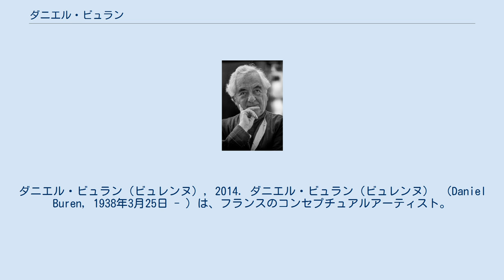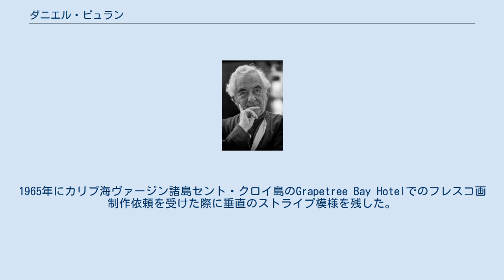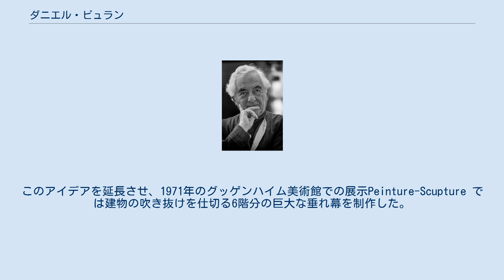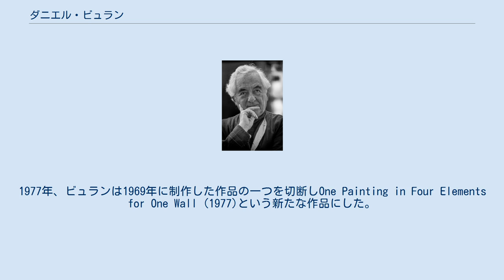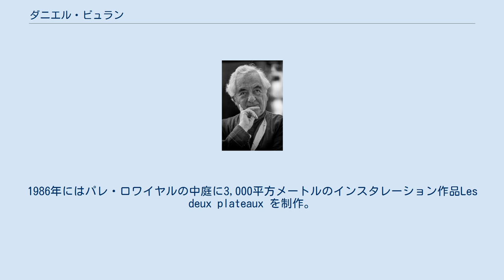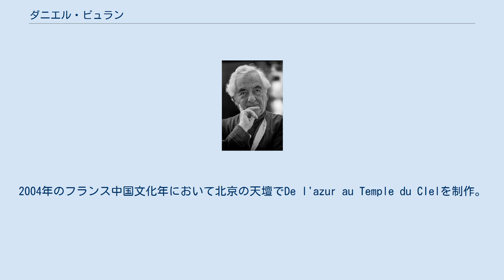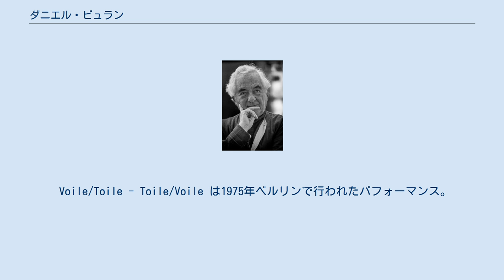ダニエル・ビュラン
ダニエル・ビュラン（ビュレンヌ）, 2014. ダニエル・ビュラン（ビュレンヌ） （Daniel Buren, 1938年3月25日 - ）は、フランスのコンセプチュアルアーティスト。
ストライプ柄を使用したインスタレーション作品で知られる。
 時にアブストラクト・アートやミニマル・アートとしてカテゴリ分けされる彼の代表的な作品は一定の幅のカラーのストライプ模様を使ったものである。
作品は主にサイトスペシフィックインスタレーションであり、可視表面と建築空間との統合を目的とし、それは特に歴史的、ランドマーク的建築物において発揮される。
 1960年パリのEcole Nationale Supérieure des Métiers d'Artを卒業。
1960年代初期には絵画制作を開始。
1965年にカリブ海ヴァージン諸島セント・クロイ島のGrapetree Bay Hotelでのフレスコ画制作依頼を受けた際に垂直のストライプ模様を残した。
白と一色のカラーで構成され、それは彼のトレードマークとなった。
フランスで一般的に使われている日除け（オーニング）用のキャンバス地に由来するこの8.7cmストライプ柄は、サイトスペシフィックな作品において状況とアートとを視覚的に関連づけ、空間そのものではなく空間における言語の形態として用いられている。
ストライプ柄を視覚的装置あるいは「見るための道具」として示すことにより、ビュランは鑑賞者を芸術に関する伝統的な考えに対する批評的な観点へと導いている。
 ビュランはストライプ柄を無断のパブリックアートとして使いはじめた。
1968年に行われた通称affichages sauvages（無秩序な張り紙）において彼は何百枚ものストライプ柄のポスターをパリ中に貼り、その後100カ所のメトロの駅に匿名で貼った。
1970年6月、ビュランはストライプ柄をロサンゼルスのバス停のベンチに無許可で貼りつけた。
1968年にミラノで行われた最初の個展では、ストライプ柄でギャラリーの入り口を塞いだ。
このアイデアを延長させ、1971年のグッゲンハイム美術館での展示Peinture-Scupture では建物の吹き抜けを仕切る6階分の巨大な垂れ幕を制作した。
1973年のNYでの最初の個展Within and Beyond the Frame ではギャラリー内から外に向かって向かいのビルまで19枚の白黒のストライプ柄の布を吊るした。
9枚はギャラリー内、9枚は外にあり、中間の1枚は展示期間中取り外された窓枠の中間地点にある。
1977年、ビュランは1969年に制作した作品の一つを切断しOne Painting in Four Elements for One Wall (1977)という新たな作品にした。
これは一枚の壁の四隅に掛けるように作られたもので、何も無い壁、扉や窓のある場所、さらには他の作品がすでにある場所にも展示する事ができる。
コンセプチュアルアーティストとしてビュランは伝統的な美術館とギャラリーシステムに抗議し、また同時に高い需要と共に成長してきたこのシステムを通じて、視覚的そして空間的な大胆さをもって作品を提示してきたとみなされている。
 1960年代からビュランはアメリカ、ベルギー、フランス、ドイツなどにおいて恒久的なサイトスペシフィックインスタレーションを制作してきた。
1986年にはパレ・ロワイヤルの中庭に3,000平方メートルのインスタレーション作品Les deux plateaux を制作。
通称「Colonnes de Buren（ビュランの円柱）」と呼ばれているこの作品は歴史的建造物とコンテンポラリー・アートの統合に関しての議論を巻き起こした。
1993年ジャン＝ピエール・レイノーとのコラボレーションでルーブル美術館のカフェ・リシュリューにおいてインスタレーション作品Poser/Déposer/Exposerを制作。
 1990年代からはさらに建築的なインスタレーションへと発展し、展示場所はシティーセンター (A Colored Square in the Sky (2007))、公園 (La Cabane Éclatée aux 4 Salles (2005))、美術館全体 (The Eye of the Storm (2005))、浜辺 (Le Vent soufle où il veut (2...